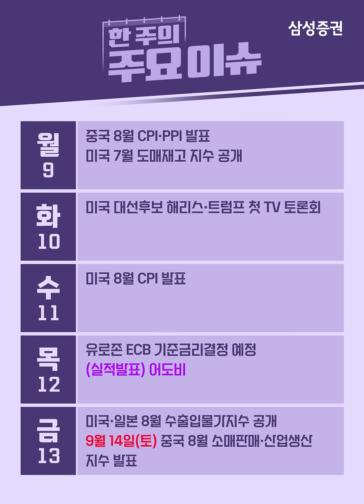이번주 증시일정 체크하세요! (9월 9일 ~ 9월 14일)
[9월 2주차] 캘박 - 주간 매크로/테마 캘린더 (발간일:24.09.06)
본 자료는 삼성증권 홈페이지에 공표된 조사분석자료를 기반으로 작성되었습니다.